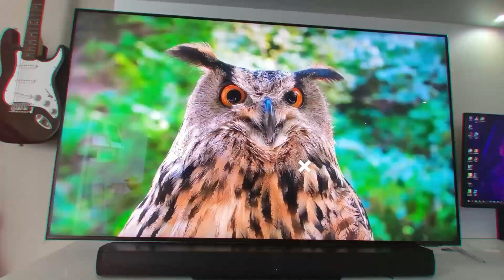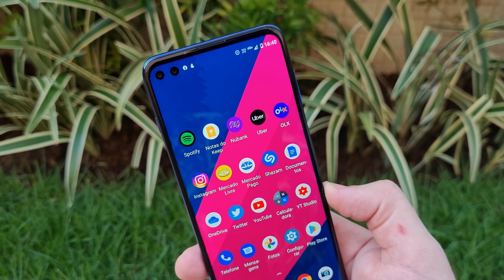POCO F3: 3 motivos para NÃO COMPRAR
Você está navegando na internet em busca de mais informações sobre o Poco F3, para, quem sabe, adquiri-lo? Pois nesse vídeo eu vou te dar três motivos pra você NÃO COMPRAR esse aparelho aqui - que é muito bonito e potente, mas não é perfeito.